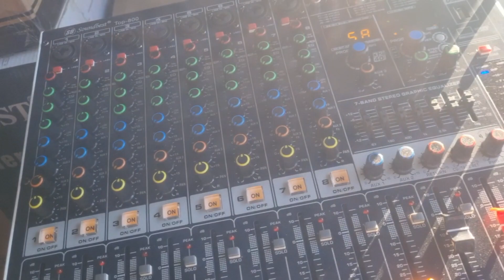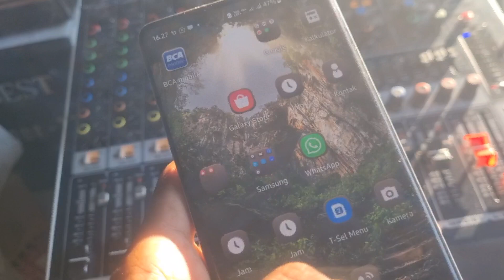Kirim ke Ende Subwoofer Aktif Golden Sound SUBA 118 Pro